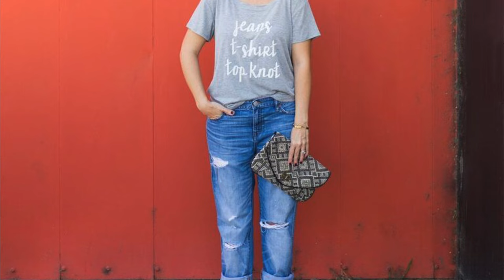Choosing the Perfect Handbag for Each Outfit | How to Avoid Common Handbag Styling Mistakes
We are sharing tips on how to choose the perfect handbag for every outfit. We also give tips on how to avoid common handbag styling mistakes. We are including links below of different handbags to add to your wardrobe.

Christina Intro Top (M)
Chainlink Earrings
Chainlink Necklace

Kelli Intro Top:(S)

Hoop Earrings

NUDE HANDBAGS
Nude Suede Clutch
Nude Envelope Clutch
Nude Large Envelope Clutch
Nude Crossbody
Nude Backpack
Nude Tote & Crossbody
Nude Tote
Nude Shoulder Bag

SPRING SUMMER HANDBAGS
Straw Circle Bag
Mini Straw Circle Crossbody
Black Macrame Bucket Bag
Bamboo Bag
Macrame Beaded Bag (various colors)

COLOR/PRINT HANDBAGS
Checkered Tote (Various)
Puffed Chain Shoulder Bag (Various)
Wine Puffed Chain Shoulder Bag
Crossbody (Various Colors)
Backpack (Varioius prints/colors)
Chainlink Crossbody (Various prints/colors)
Shoulder bag/Crossbody (Various colors)
Leopard Chainlink Crossbody
Quilted Satchel (Various colors)
Cognac Tote

BLACK HANDBAGS
Black Tote
Black Budget Friendly Tote
Black Clutch
Black Satchel
Black Reversible Tote